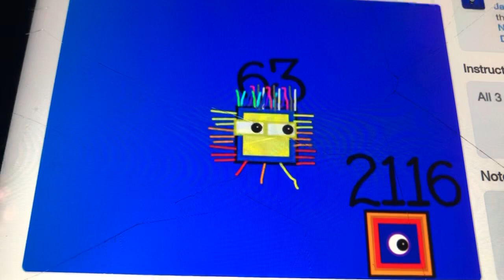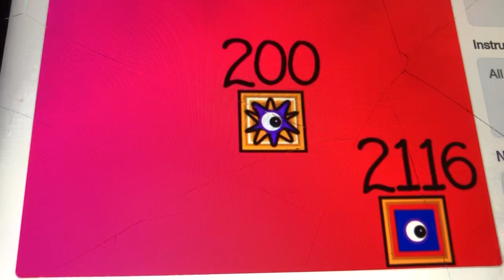All 1 Different Numberblocks 1-200